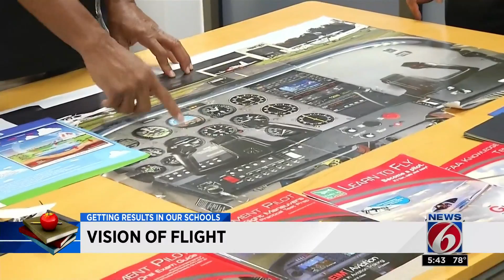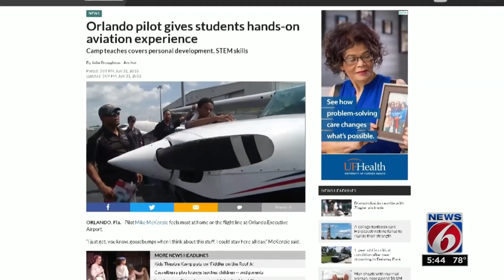Pilot teaches students at summer camp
An Orlando pilot is giving students hands-on aviation experience at summer camp.